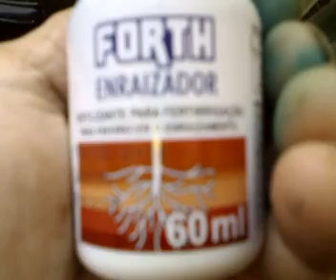comecei a usar o FORTH ENRAIZADOR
dizem q ele e muito bom